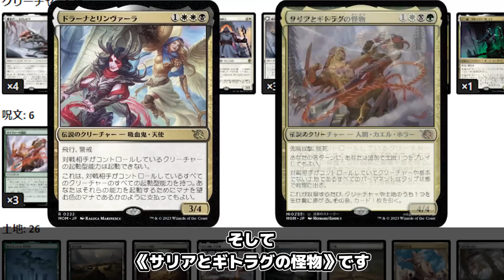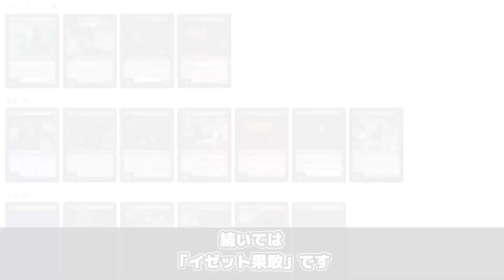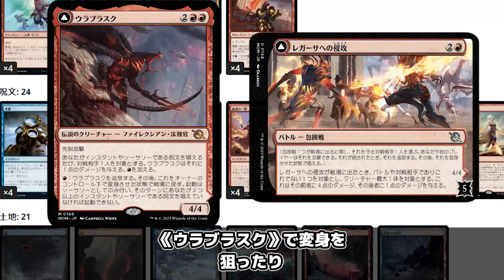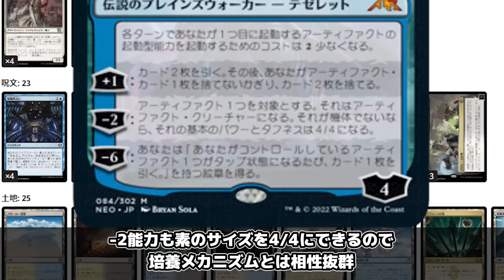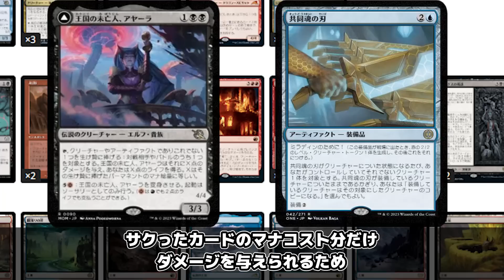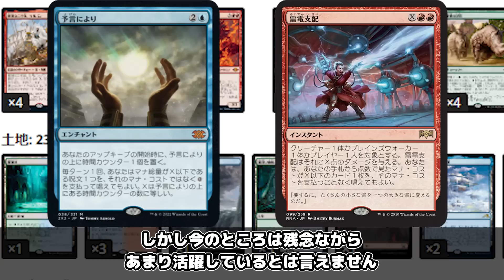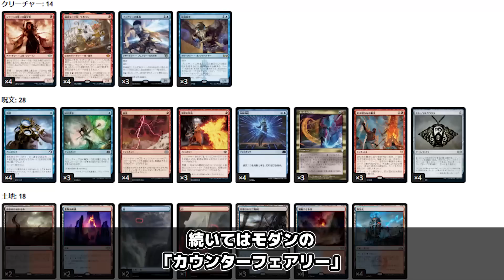【MTG】下環境レベルのカード多数⁉モダンでの活躍も期待大!!『機械兵団の進軍』新デッキ紹介！！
おまけ→
■碑出告爆発